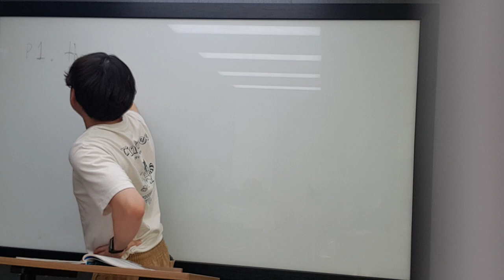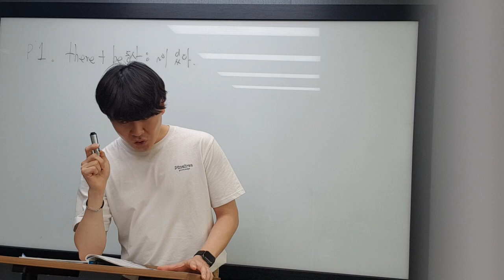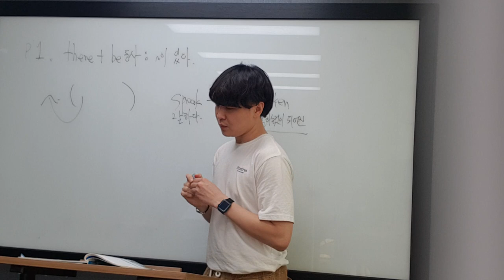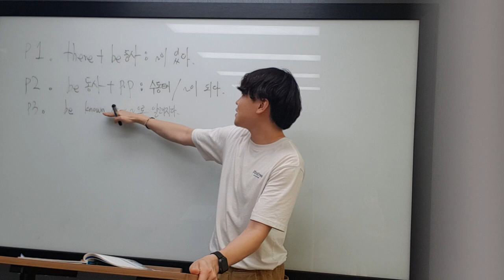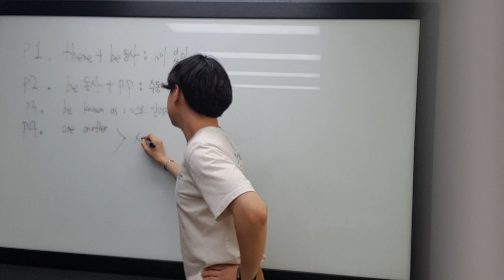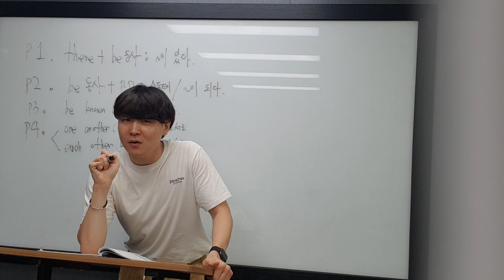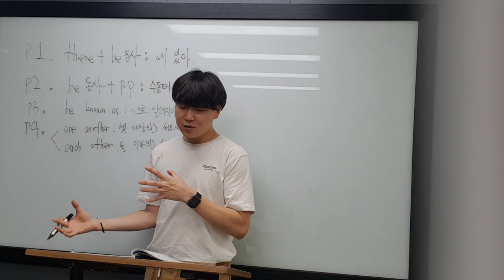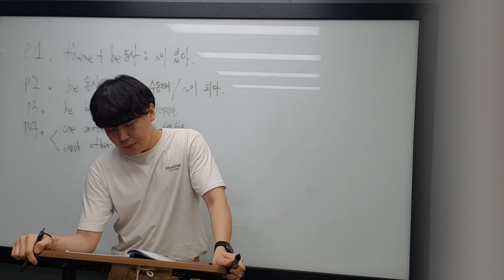7월 19일 수요일 중1 김나현 3